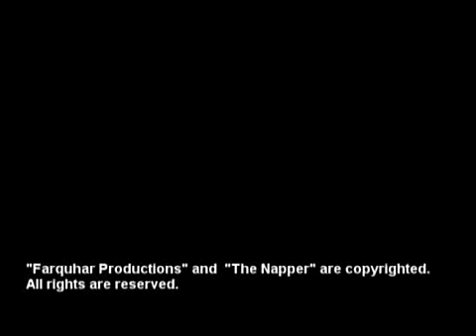The Napper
Shoes.